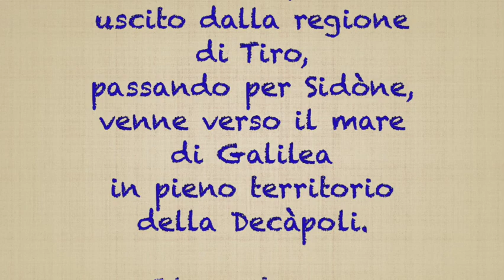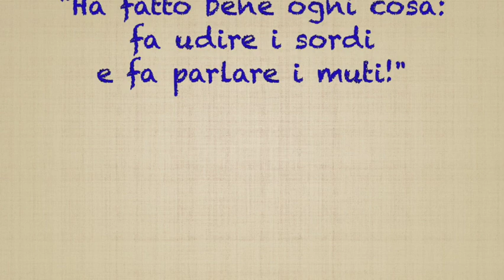23° DOMENICA T.O .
Talebani anche noi? (Marco 7,31-37)